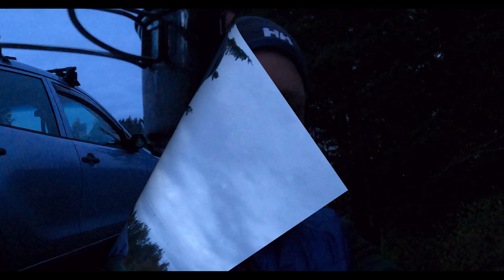Camping at Jordan River and Para Surfing. Jordan river part 1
In this video I go camping with Jenny and Ben in Jordan River. We get to watch someone para surfing.